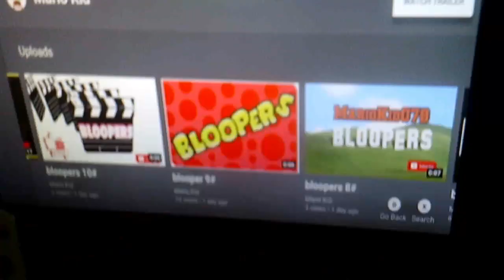108 views thank u guys plush party